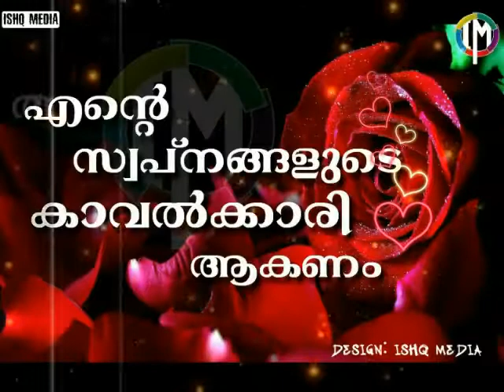Enikku nee araakanam cute love whatsapp status